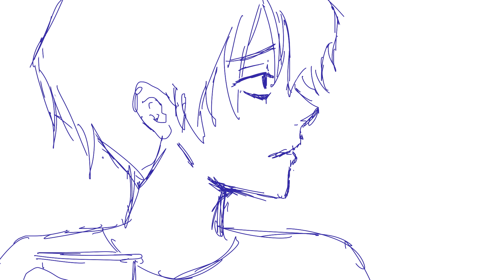【Killing Stalking】Honey Whiskey 【WIP】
Blargh this is a rough draft for this song, I will work on the good version but thought I'd show my progress. This video was inspired by the one made by TUTIS. You can think of this as House Party AU?? Where Sangwoo's target passed out drunk, but someone else unexpectedly caught his attention

Song: Honey Whiskey - Nothing But Thieves